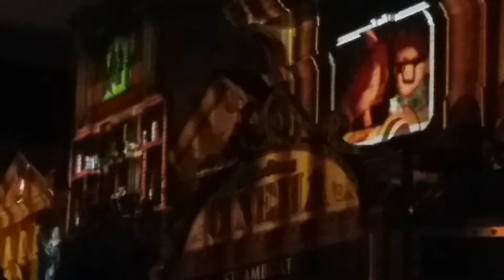Together Forever, A Pixar Nighttime Spectacular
Together Forever, a pixar nighttime spectacular from down main street in Disneyland on 5-18-18.  Performance was delayed due to technical difficulties and when it finally started Buzz and the up house did not fly over the castle during the performance.